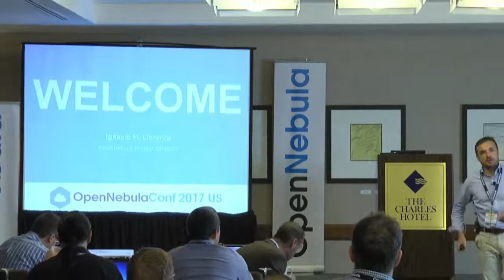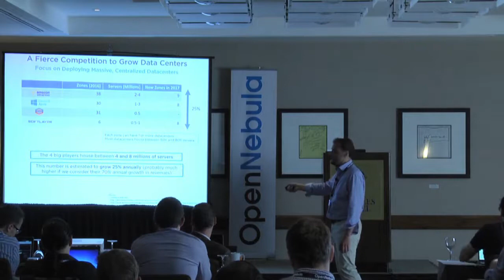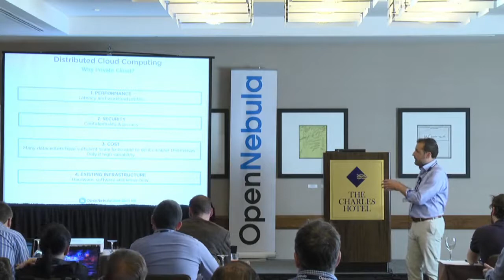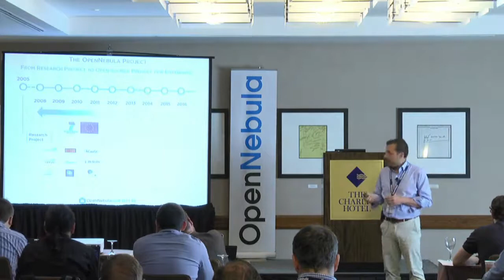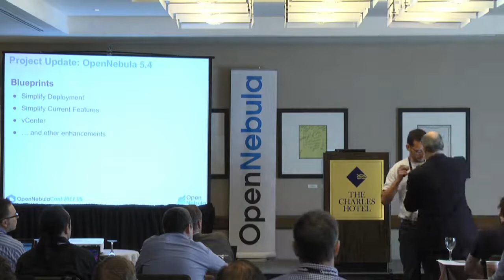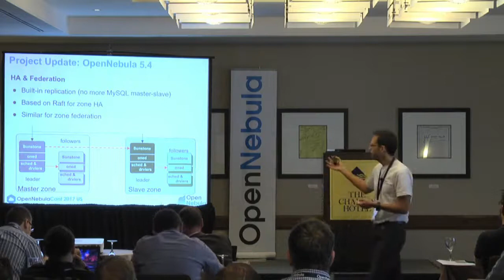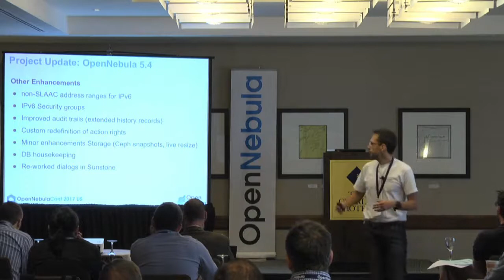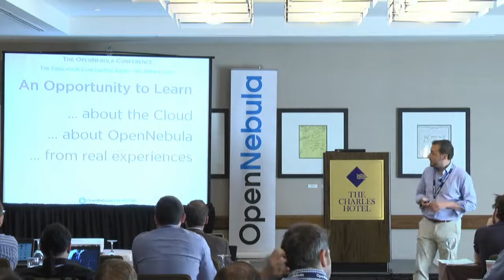Welcome and project update - Ignacio M Llorente and Rubén S Montero, OpenNebula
We’re moving into a world of open cloud — where each organization can find the right cloud for its unique needs. A single cloud management platform can not be all things to all people, there will be a cloud space with several offerings focused on different environments and/or industries. The OpenNebula commitment to the open cloud flows directly out of its mission — to become the simplest cloud enabling platform — and its purpose — to bring simplicity to the private and hybrid enterprise cloud. OpenNebula exists to help companies build simple, cost-effective, reliable, open enterprise clouds on existing IT infrastructure. The OpenNebula Conference will be a great opportunity to remind our vision, vision and commitment, to look back at how the project has grown in the last 8 years, and to give a peek at what to expect from the project in the near future.